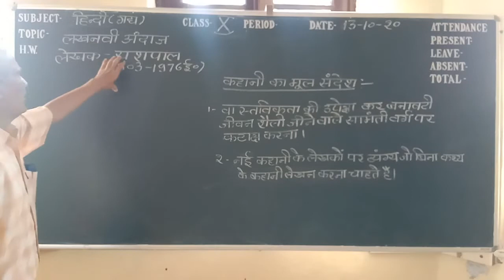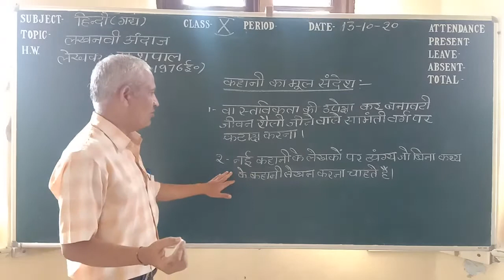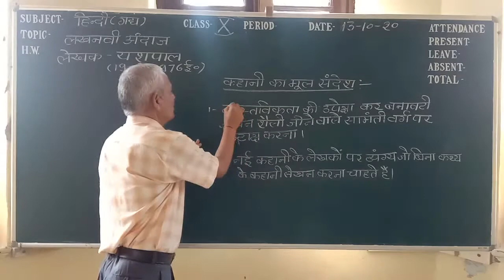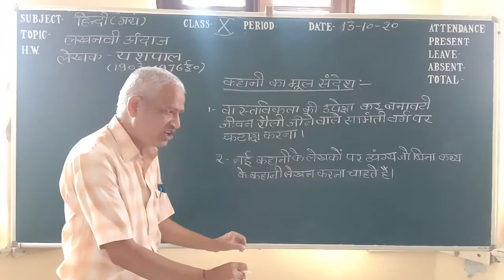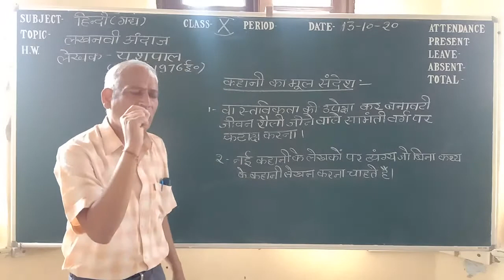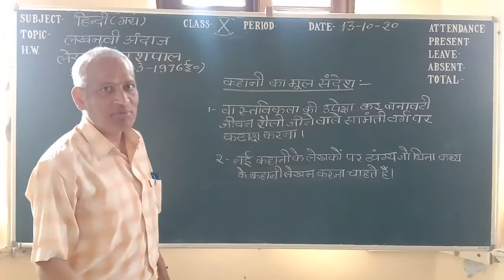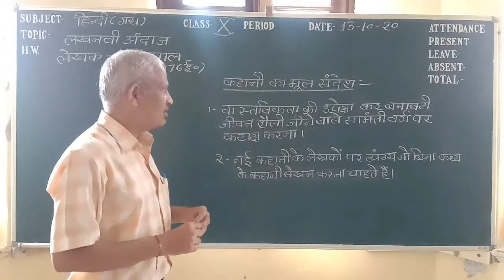लखनवी अंदाज़ (लेखक यशपाल) कक्षा 10 हिन्दी